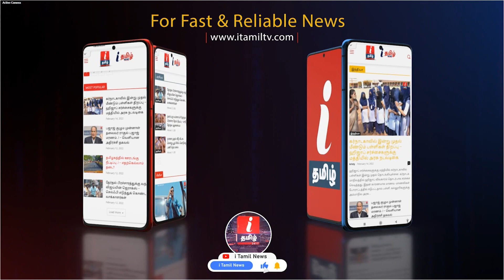DMK அராஜகமாக செயல்படுகிறது! - INBA DHURAI ADMK | SENTHILBALAJI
DMK அராஜகமாக செயல்படுகிறது! - INBA DHURAI ADMK